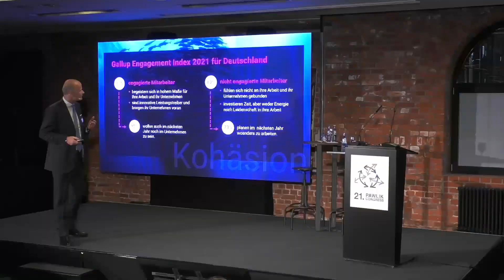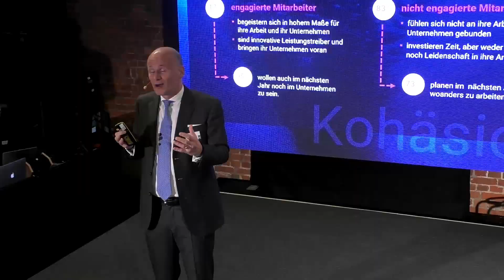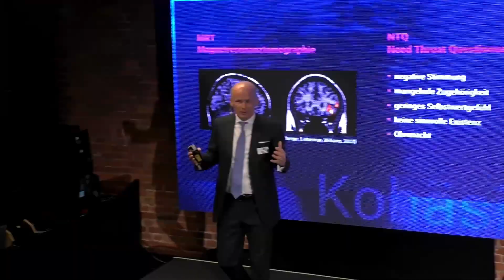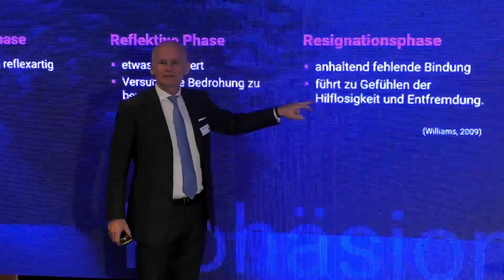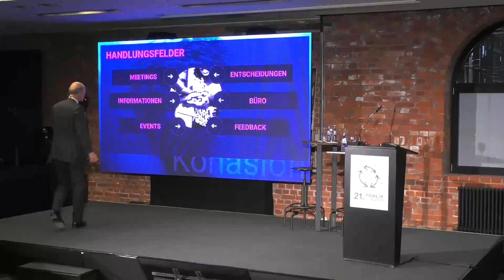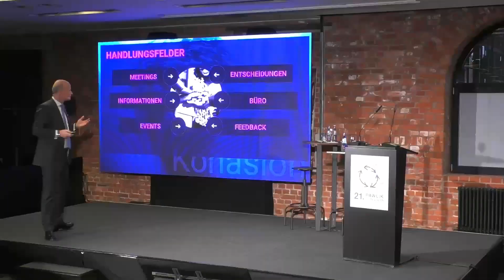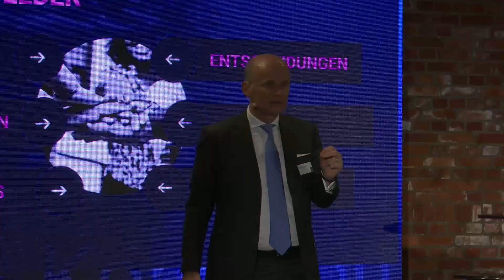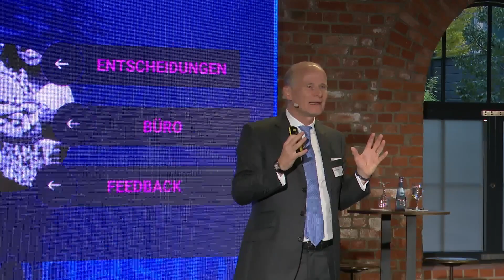21. PAWLIK Congress: Keynote „Kohäsion – Die Bindungskräfte von morgen“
Joachim Pawlik, CEO bei PAWLIK Consultants, spricht in seiner Keynote über  das Thema „Kohäsion – Die Bindungskräfte von morgen“. Die künftige Generation folgt nicht mehr ihren Chefs, sondern Werten und Kulturen. Sie beginnt nicht bei einer Firma, sondern bedient aus ihrem Homeoffice morgens den einen, nachmittags den anderen Arbeitgeber. Wie schnell diese Entwicklung zur Normalität wird, ist ungewiss. Fest steht: Die Flexibilisierung von Zeit und Ort der Arbeit schreitet voran und die alten Bindungskräfte zwischen Arbeitnehmern und Arbeitgeber weichen auf. Uns interessiert, was an ihre Stelle tritt. Wir wollen wissen, wie das neue Werteverständnis mit der neuen Individualität vereinbar ist. Wir loten aus, wo die Grenzlinien zwischen dem „Ich“ und dem „Wir“ künftig verlaufen.